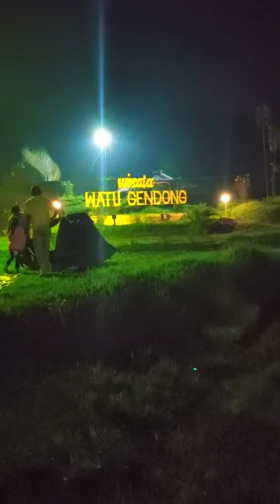ngecamp campervan watugendong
wisata watugendong berada di desa tungkluk kab gunungkidul ini tempatnya sgt untuk kegiatan outdoor dan disini juga ada taman kuliner berbagai macam makanan.

lets go.. 🏕